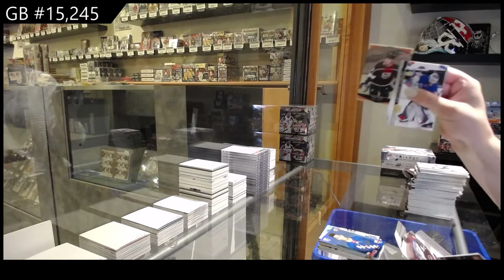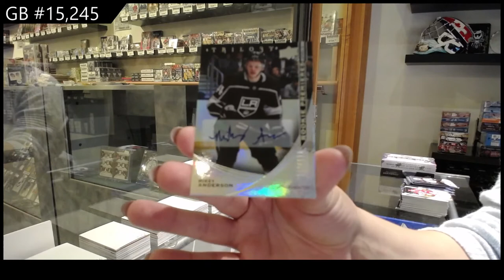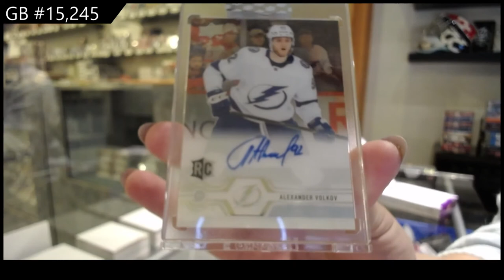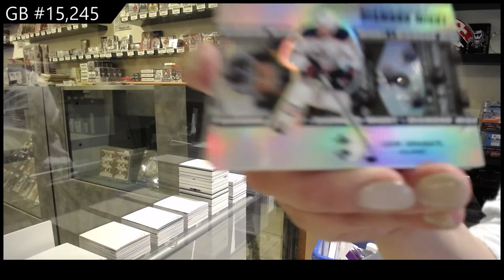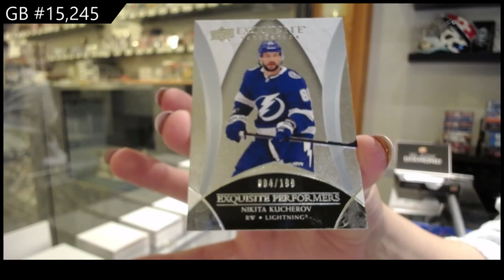6 Box Hockey Mix Break - C&C GB #15,245